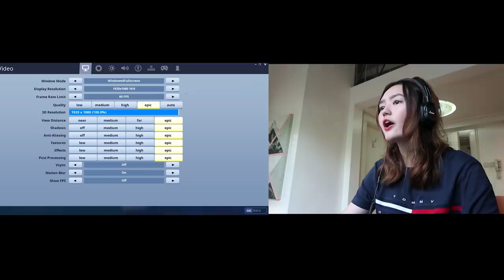we tried FORTNITE! (epic fail) // #6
we tried and we failed!! this is all for fun :))